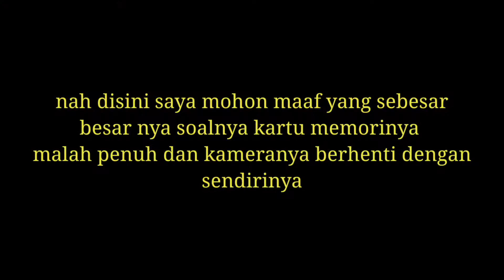Ngasih makan musang pake nasi sama kecap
Vidio ini tentang bagaimana sya mengasih makan musang saya dengan nasi + kecap